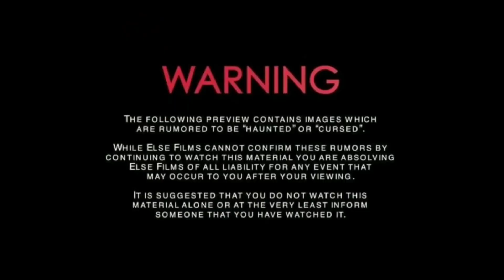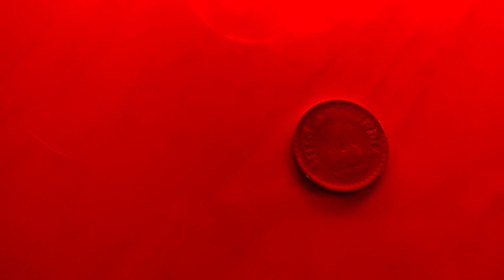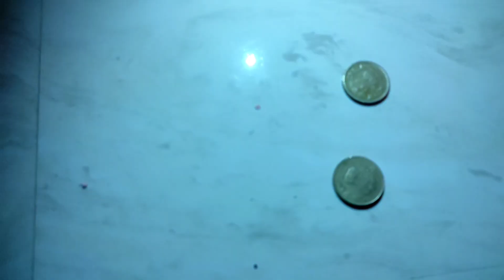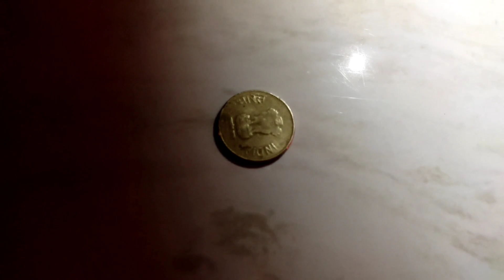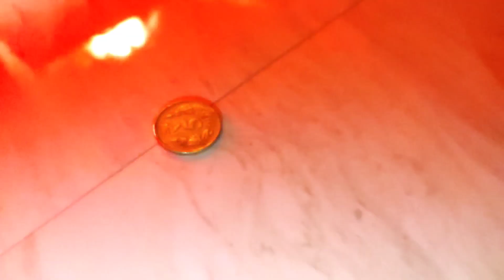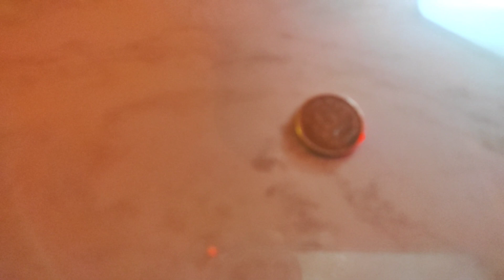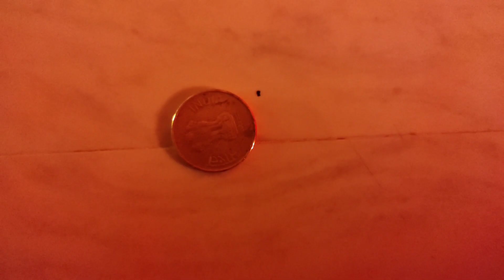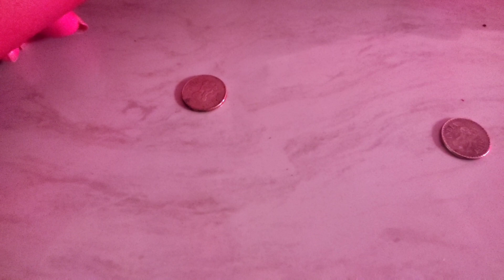DO NOT TRY Sara Sarita 3AM Challenge 😱 Gone Horribly Wrong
Hey guys, we did Sara Sarita 3 am challenge. Watch the video to find out what happens when you try sara sarita.